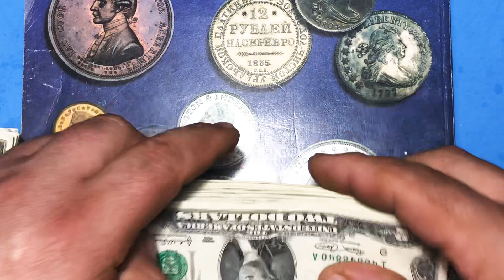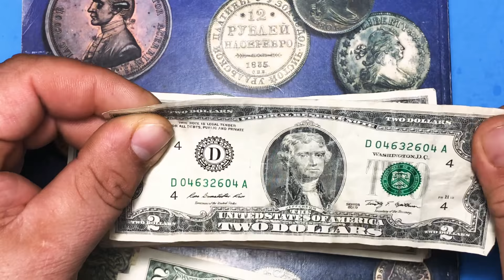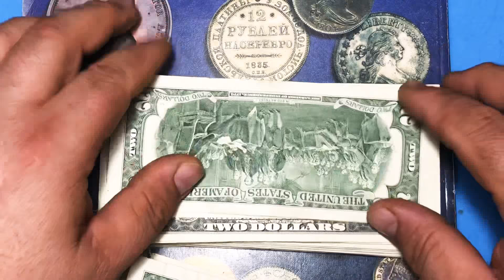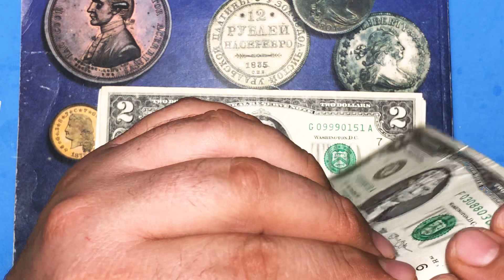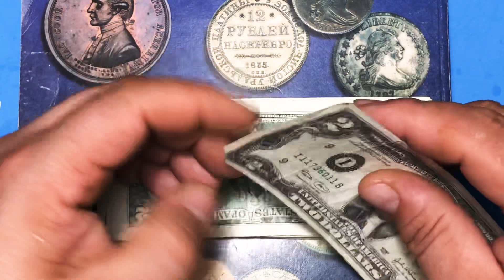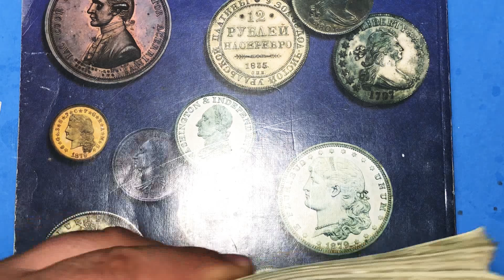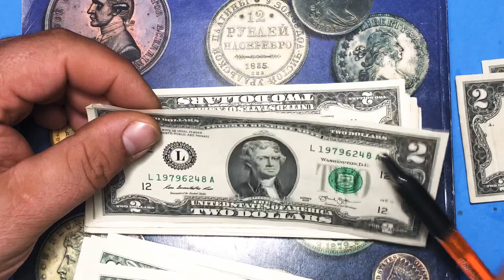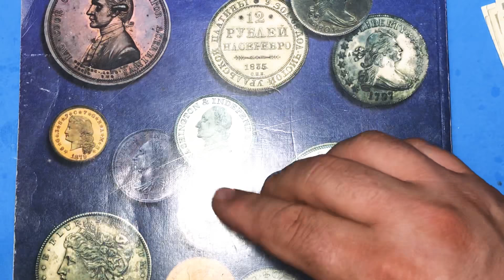#312 Buscando series coleccionables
*RADAR